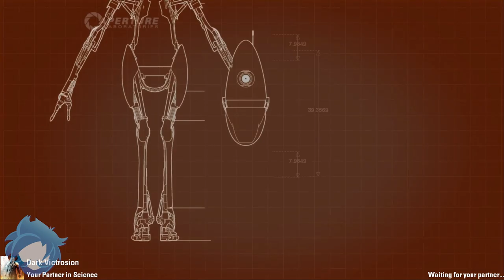Thinking Inside The Cube - Portal 2 #3 | The L.P.C.P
Just remember, the companion cube is your best friend.

Composer: Mike Morasky